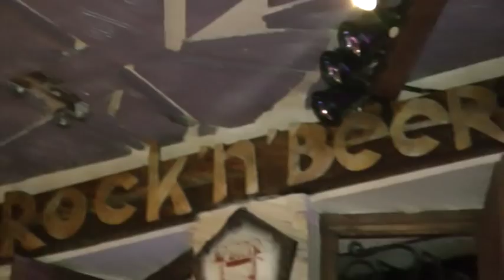Тарас Житинський Луцьк 2012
Тарас Житинський у Луцьку (пісні під гітару) 2012

Луцьк 2012